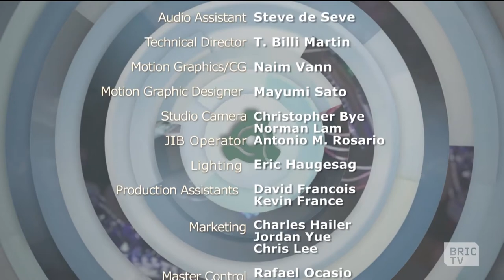Gabriel Royal | B-Side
With a soulful voice and some stellar cello playing, Gabriel Royal is able to conjure pure romance with his timeless tunes. You may recognize him from a subway platform, where he brightens commuters days as a busker under the streets of New York. Hear him like never before on this subterranean episode of B-Side.